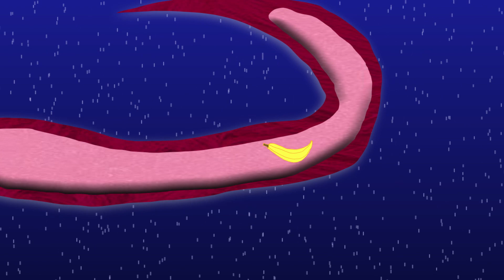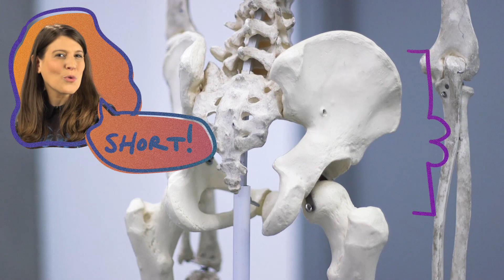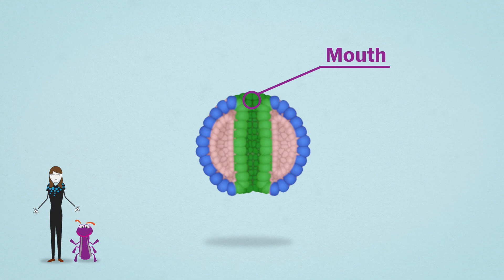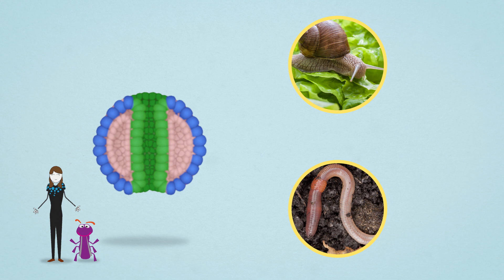Why do we have butts? ft. John Cena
In which John Cena asked the age-old question, “Why do we have butts?” and I went on an epic mission to find out. My journey took me from the simplest of creatures in the ancient seas to a lab at George Washington University—and finally to the earliest stages of human development.

Do you have a science question? Let me know! I’d love to answer it in a future video.